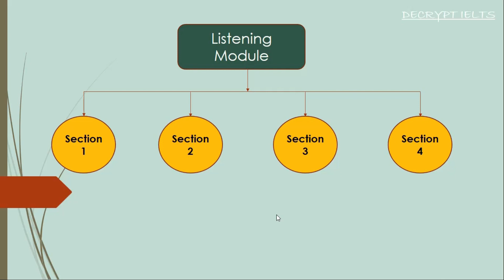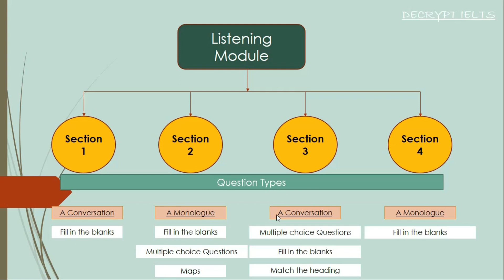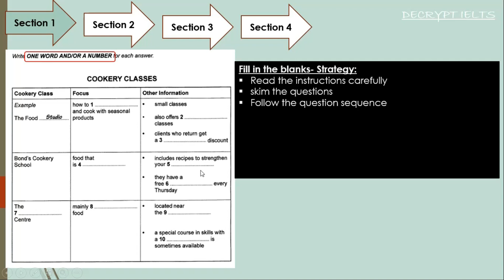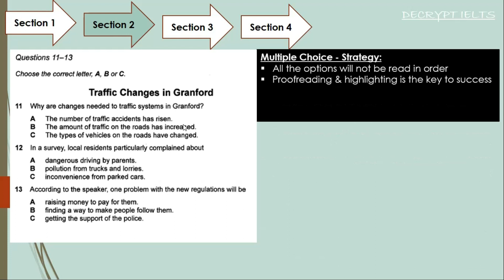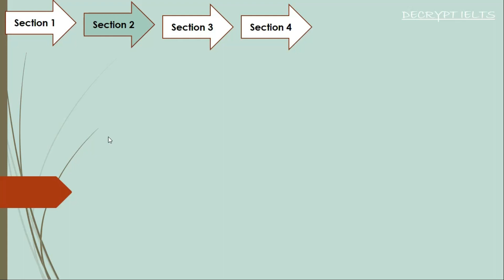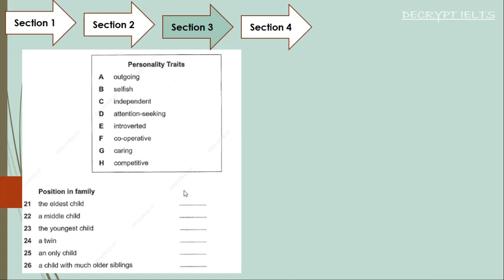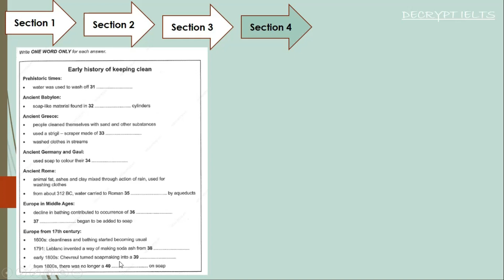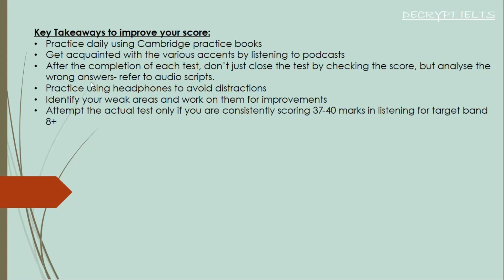IELTS Listening Tips, Strategies | Learn IELTS Listening in JUST 15 min - [2022] | Complete format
I've got a  Band 9 in IELTS Listening computer-based.so I want to share my tips and strategies that will help you achieve a higher score too. Before you do the real IELTS listening exam it is helpful to know how you are progressing as you do practice tests.

00:00 - Introduction
01:00 - Listening Modules Sections
03:41 - Section 1 ( Conversation - Fill in the Blanks )
09:15 - Section 2 ( A monologue - Multiple Choice )
11:26 - Section 2 ( Maps)
12:53 - Section 3 ( Match the sentence )
14:43 - Section 4 ( Fill in the Blanks )
15:51 - Tips
17:40 - Outro